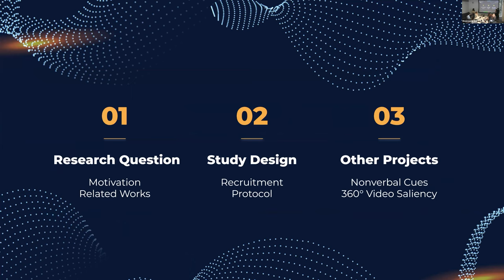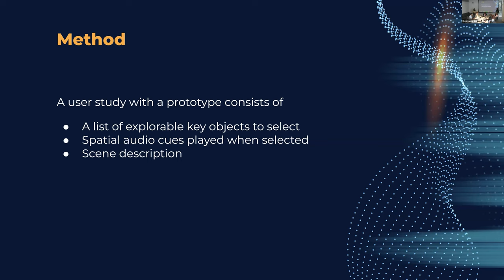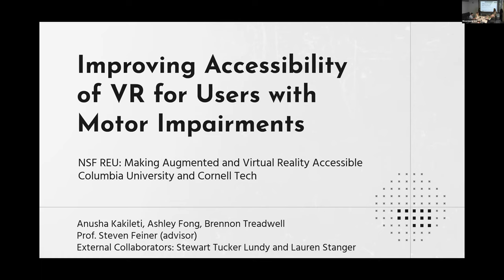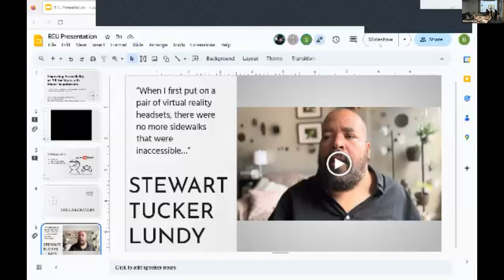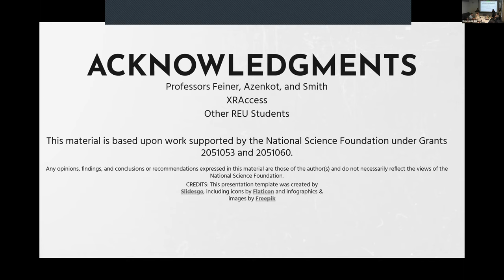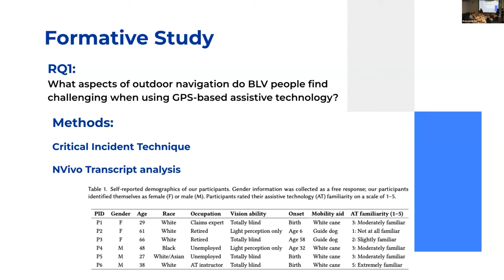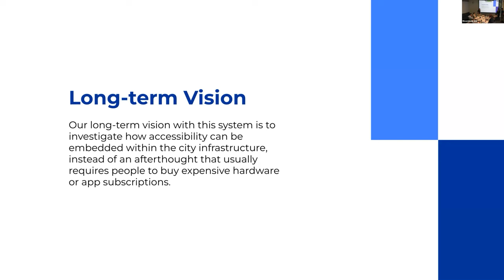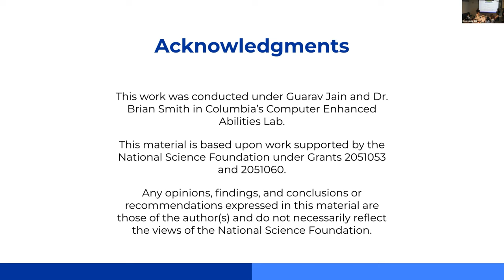REU Showcase 2023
On Aug 4th, our 2023 Research Experience for Undergraduate cohort presented on their XR accessibility projects. Learn about neurodivergent-friendly VR, Saliency in 360 Videos, and more!